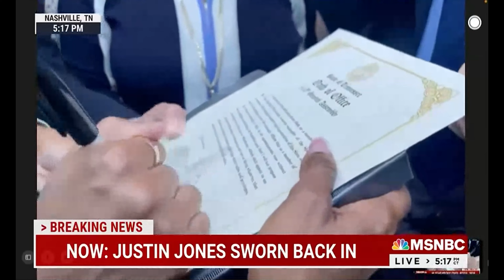Nashville Metro Council Reinstates Rep. Justin Jones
The Beat with Ari Melber 4.10.23 with Rev. Mark Thompson, Eugene Robinson and Juanita Tolliver